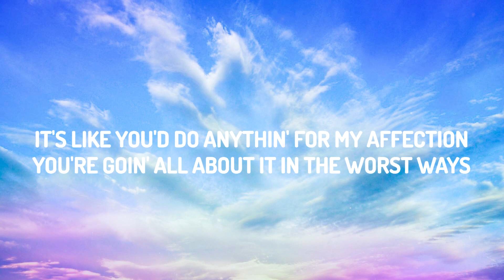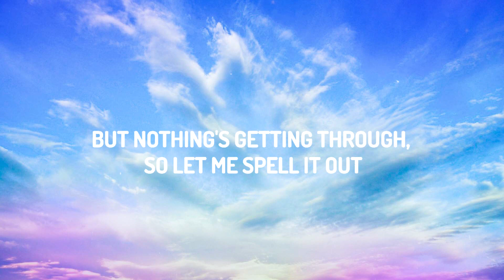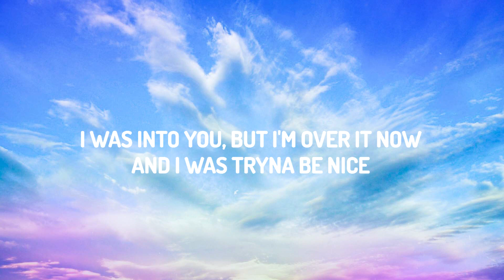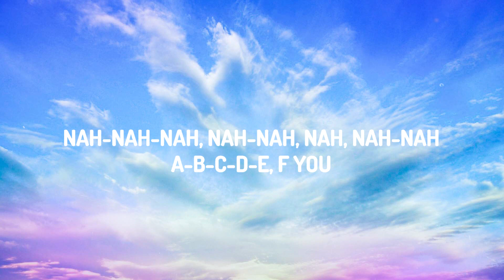GAYLE - ​abcdefu (Lyrics)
🎤 Lyrics: [ abcdefu - GAYLE ]
[Intro]
F*ck you and your mom and your sister and your job
And your broke-*ss car and that sh*t you call art
F*ck you and your friends that I'll never see again
Everybody but your dog, you can all f+ck off

[Verse 1]
Even tried to bite my tongue when you start sh*t

[Chorus]
And your broke-*ss car and that shit you call art

sad songs to vibe to
pop sad songs
sad songs lyrics
pop sad songs
sad songs lyrics
lyrics
pop
lyric
song lyric
song lyrics
pop song
best song
trending song
trending
lyric video
lyrics video
pop
us uk
pop music
music 2022
throwback song
hits mix
songs
old song
old songs
tiktok song
tiktok trending
tiktok songs
hiphop songs
pop songs
rap songs
relax songs
new songs
new music
hit songs